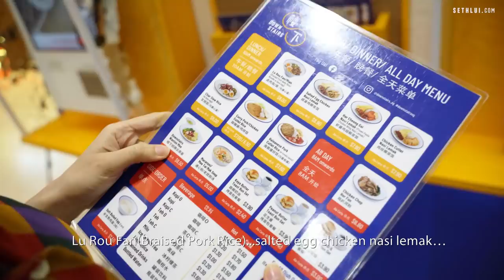Lepak Downstairs with good food and company - Eating Out: Downstairs SG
In the brand new episode of Eating Out, Felicia decides to bring Hoo Yi Downstairs for lunch. Well, in a manner of speaking.
Shot by: Hoo Yi
Edited by: Shu En, Hoo Yi